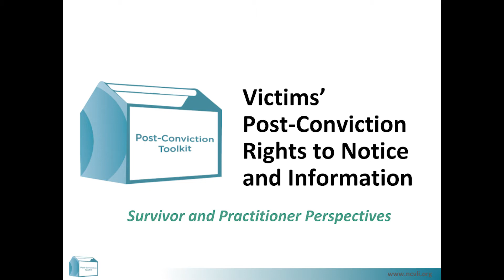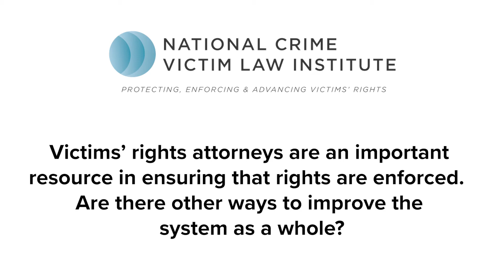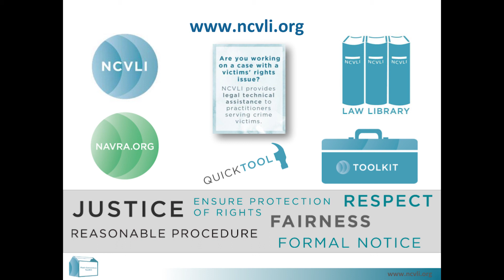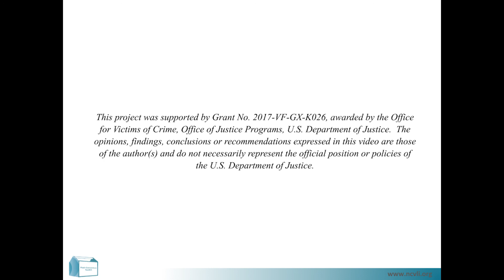Toolkit Tutorial: Rights to Notice and Information Post-Conviction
This video provides an introduction to the Right to Notice and the Right to Information Post-Conviction, and an overview of the importance of these rights.